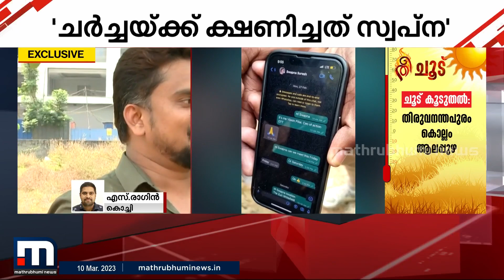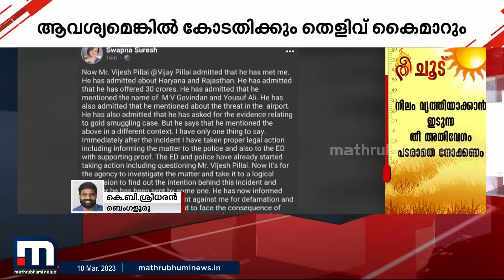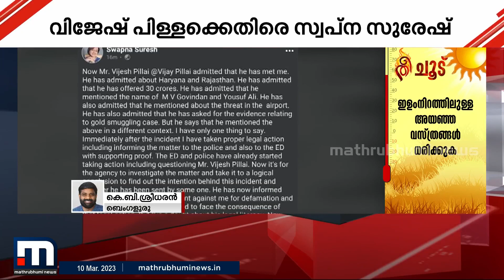സ്വപ്നയെ വെല്ലുവിളിച്ച് വിജേഷ്; തെളിവുകള്‍ EDയ്ക്ക് കൈമാറിയിട്ടുണ്ടെന്ന് സ്വപ്ന | Vijesh Pillai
തെളിവുണ്ടെങ്കിൽ പുറത്തുവിടണം. സ്വപ്നയെ വെല്ലുവിളിച്ച് വിജേഷ്. തെളിവ് ഇ.ഡിക്ക് കൊടുത്തിട്ടുണ്ടെന്ന് സ്വപ്ന.

Happy viewing!